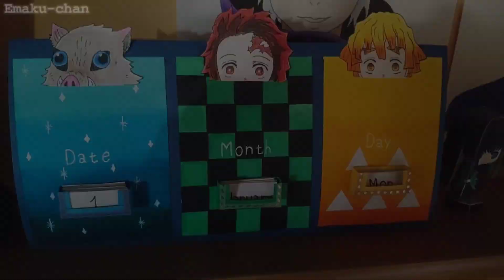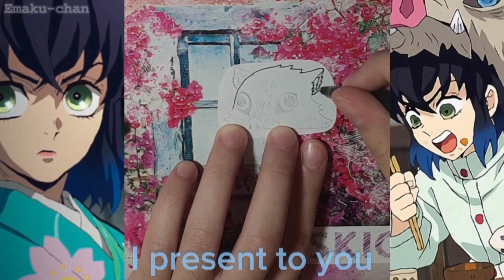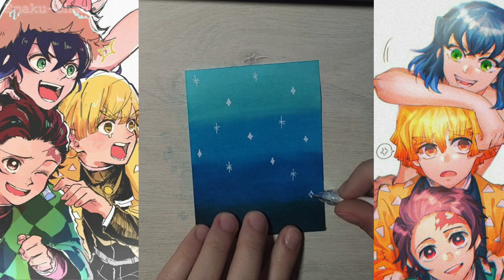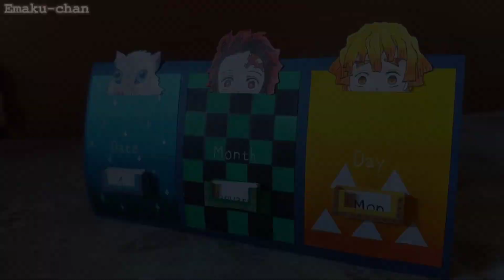ANIME CALENDAR CRAFT!!